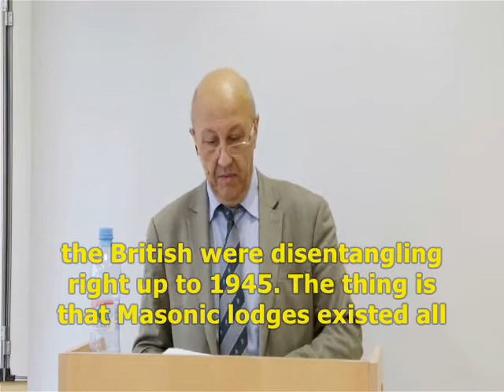How the British organized the Franco-Prussian War